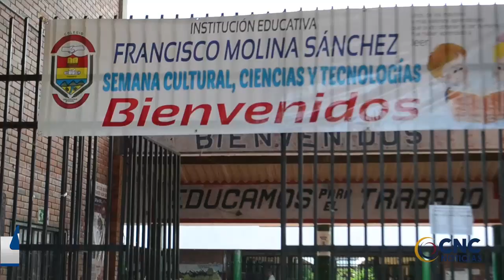En Valledupar las autoridades aprehendieron a un sargento activo del Ejército Venezolano CNC